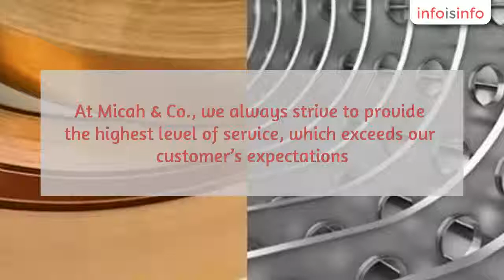Steel Fabrication in Blue Mountains - Micah & Co - InfoIsInfo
Micah & Co, Steel Fabrication in Blue Mountains.

Micah & Co. is committed to offer high quality, low cost, and on-time delivery of Sheet metal products. With an experience of more than 20 years, Micah & Co. has been the pioneer in the Sheet Metal manufacturing industry, specializing in the design, fabrication and finishing of the highest quality sheet metal components. At Micah & Co., we always strive to provide the highest level of service, which exceeds our customer’s expectations.

CNC Folding, Sheetmetal Cutting, CNC Turret Punching, Welding, General Fabrication, Product Design, Prototyping, Product Testing, Aluminium Welding, Stainless steel Fabrication